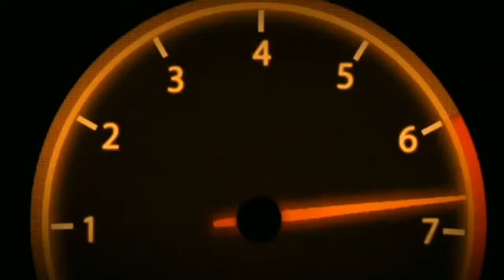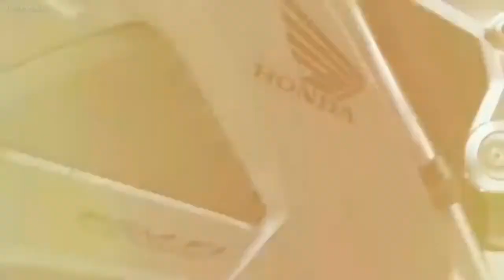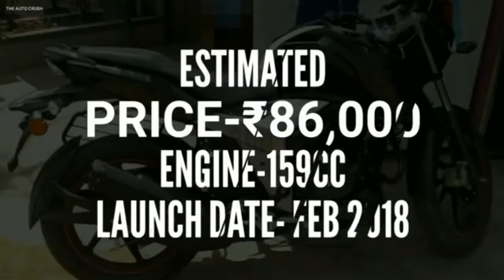Best bike 2018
Latest bike on the year konsi bike hi aap ke liye better